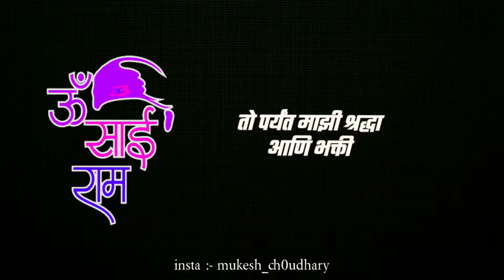sai baba whats app status |om sai ram